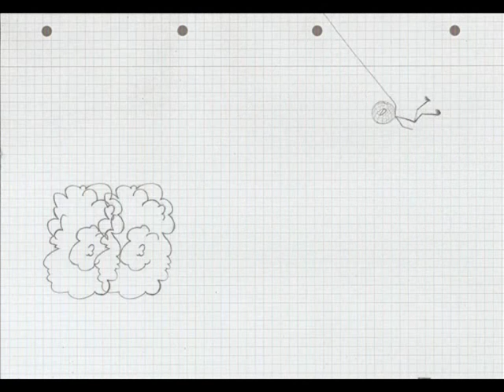The Evolution of the Cartoon Hero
This is 318 drawings which makes the way through some of the presents heroes